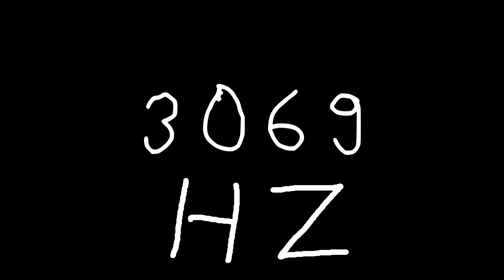3069 hz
Just sound.

chords
sounds
noise
tone
noises
tones
audio
wave
waves
sin
sine
sinus
sinoid
heart
heartbeat
resonancy